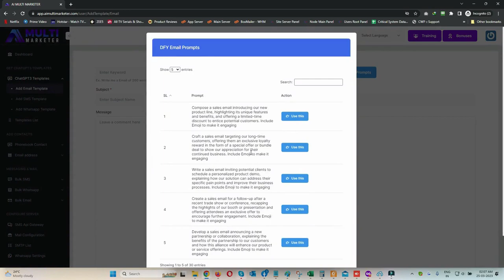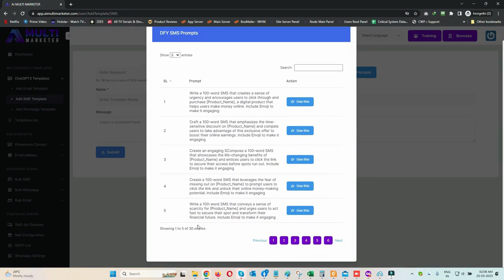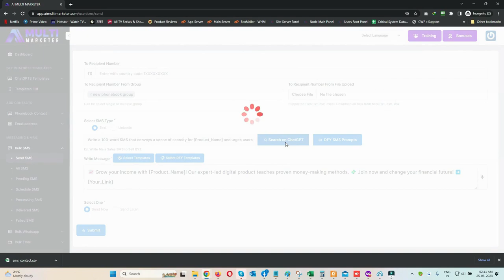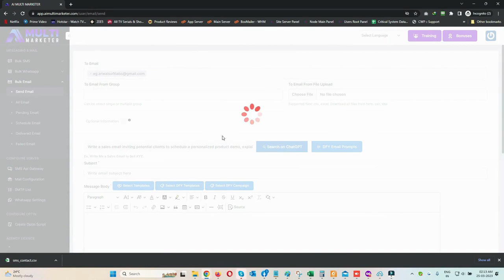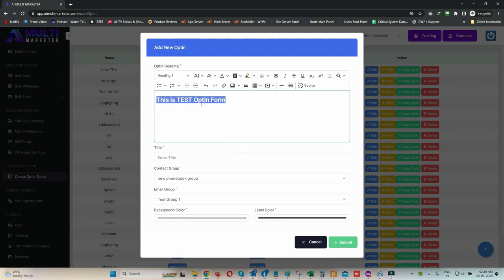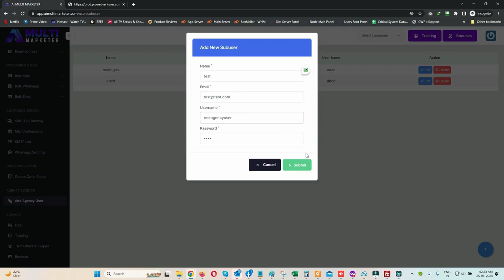Ai Multi Marketer Review ⚠️ Full OTO Details + Bonus App By Yogesh Agarwal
Ai Multi Marketer is a revolutionary marketing tool that incorporates Artificial Intelligence technology to give businesses the advantage of automating their email, SMS and WhatsApp campaigns with no restrictions or chance for being barred. This amazing asset leverages AI algorithms to write captivating messages in response to customers’ queries, thus dramatically cutting down your time spent sending emails and responding back without compromising on quality!

Ai Multi Marketer uses a multi-channel approach, allowing users to reach their target audience through multiple communication channels simultaneously. This helps businesses increase their reach and engagement rates, leading to higher conversions and sales. The tool is designed to be user-friendly, with an intuitive interface that makes it easy to create, launch, and manage campaigns.

Ai Multi Marketer works in three simple steps:

Step 1: Upload or Collect Leads
Upload your existing list or collect leads using the 3-in-1 Auto Opt-in Tech for Email, SMS, and WhatsApp.

Step 2: AI-Powered Messaging
Use the ChatGPT-powered algorithm to write unique, high-converting, sales-getting messages & emails in just seconds.

Step 3: Multi-Channel Marketing
Launch your marketing campaigns through email, SMS, and WhatsApp, reaching your audience simultaneously.